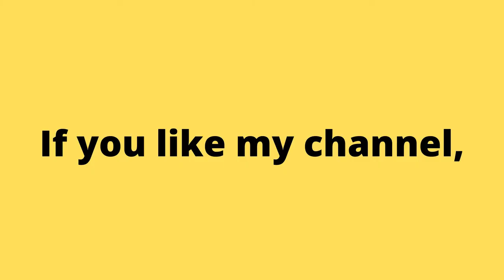Travel and visit Iceland. Free stock videos. no copyright. Iceland Vacation Travel Guide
In this video, you can watch videos of ( Iceland ). This stock footage is free to use you can use this video for your project or commercial purpose but you can't sell this. You don't need to ask for any permission to use this footage.

Take a tour and fall in love in (Iceland) and see the beautiful scenery even if it's just at the tip of your finger. You can also download this videos for free.